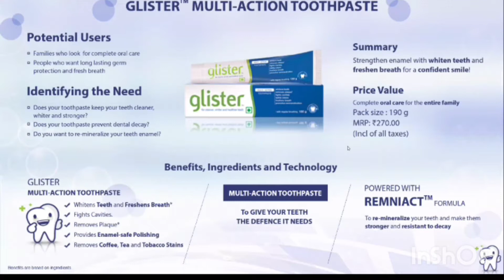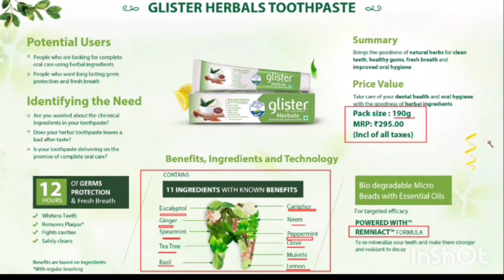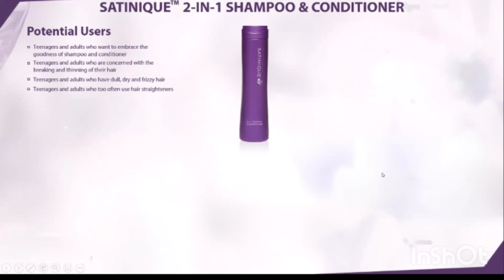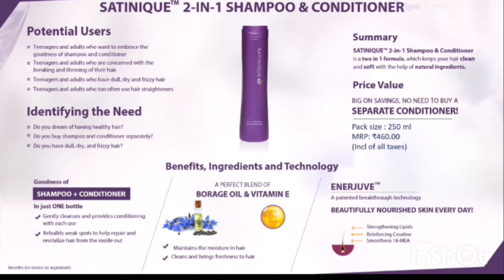Amway Personal Care Product In Hindi Full Information Glister Multi Action Tooth Paste Herbal Paste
Amway Personal Care Product in Hindi Full Information ke Sath Glister Multi Action Tooth Paste & Glister Herbal Paste Persona Cream Moistureing  Soap and  Satinique  2 in 1 Shampoo & Conditioner

1 Glister Milti action Toothpaste  Mrp 270/-
2 Herbal Glister Toothpaste. Mrp 295/-
3 Persona Creams Moisturing Soap Mrp 153 /-
4 Satinique 2 in Shampoo and Conditioning Mrp 460 /-

Amway Business Consultant Adviser Mr. Ashok Kumar

Instragram Link Account

Instragram Account Link

Telegram Channel Link Follow Up